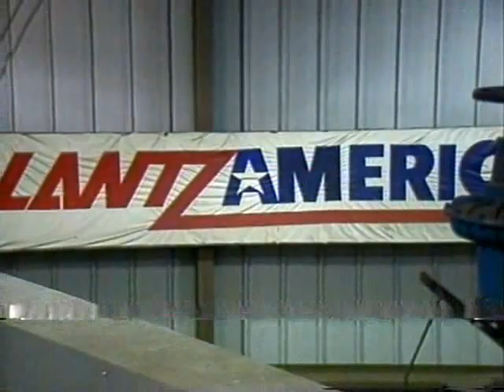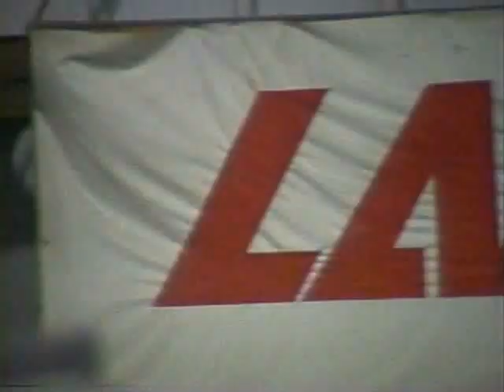Best method for continuous MSW, toxic & hazardous waste disposal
Environmentally safe process for converting MSW, hazardous, toxic and medical wastes into energy without polluting the atmosphere. A demonstration facility was approved by the EPA to operate in the most environmentally stringent areas on the planet Los Angeles, Riverside and San Bernardino Counties. This without a scrubber or filtering device to clean emissions prior to releasing them into the atmosphere through a 10' tall stack mounted the a roof of a office building located in the middle of a business park in San Bernardino County.